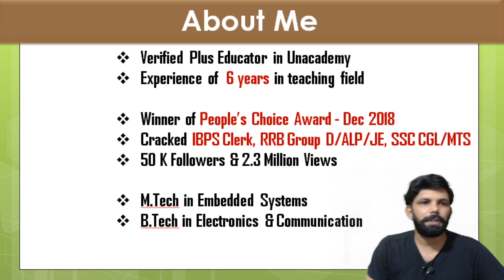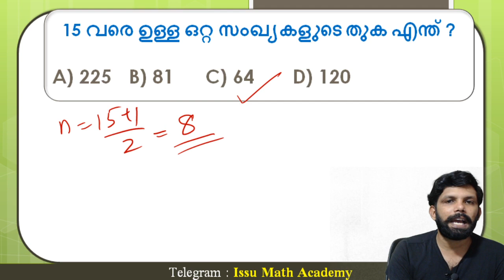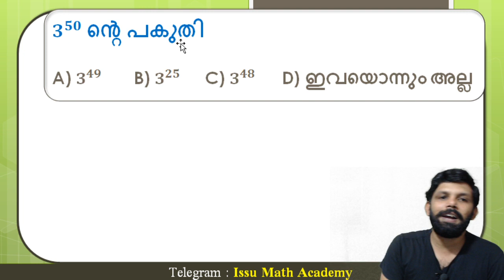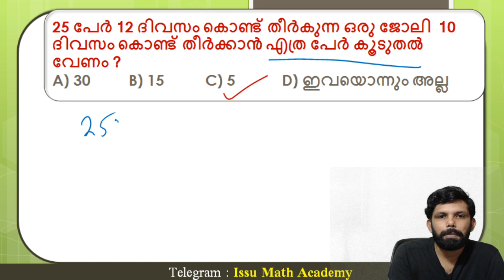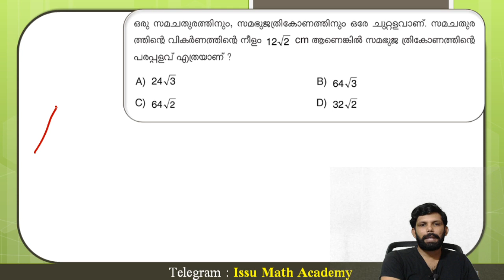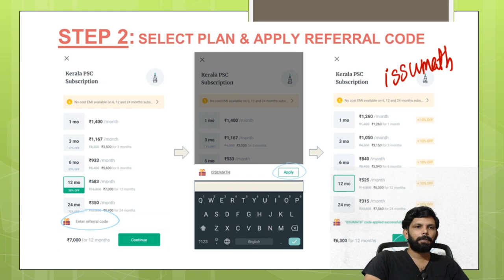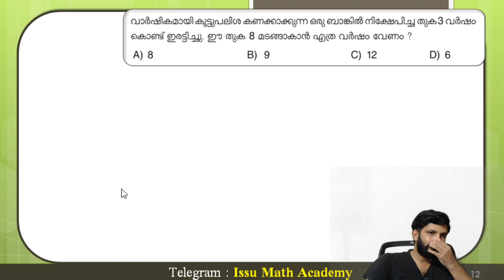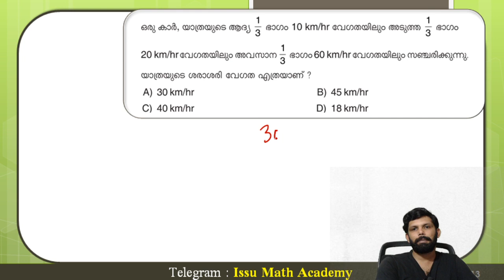LDC | Maths | ഉറപ്പായും തെറ്റിക്കുന്ന 10 കണക്ക് ചോദ്യങ്ങള്‍ | Ismaiel Kalady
In this session, Ismaiel Kalady will discuss Maths & Mental Ability PYQs for LDC Exams based on SCERT Text Books. It will be helpful for the aspirants preparing for Kerala PSC. The session will be conducted in Malayalam.

Unacademy Subscription Benefits:
1. Learn from your favorite teacher
2. Dedicated DOUBT sessions
3. One Subscription, Unlimited Access
4. Real-time interaction with Teachers
5. You can ask doubts in the live class
6. Download the videos & watch offline